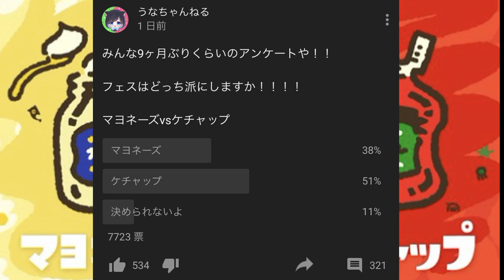リバイバルフェスの投票が多いチームは〇〇チームだ！！【スプラトゥーン２】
【しばり】自分だけローラーのコロコロだけで戦う企画がおもしろすぎるｗｗｗ

初めてスプラ２をプレイした(かわいい)初心者の動画を厳選してまとめました

　　　　　　　　　　　　　　　　敬称略